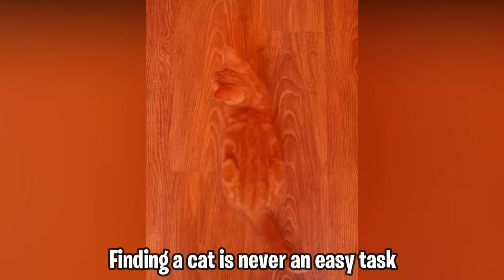26 Deceptive Photos That Will Have You Rubbing Your Eyes | Fun Pics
You can press the button on your camera 1,000 times and get a 1,000 unimpressive photos. And only when the light, the shapes, and the lines are all right, you might get a photo that may make you doubt your own vision.
Bright Side has collected a new series of pictures that may make you want to see an eye doctor

26 Deceptive Photos That Will Have You Rubbing Your Eyes